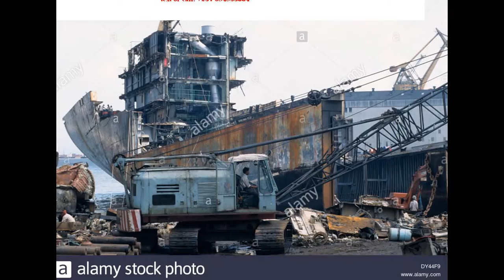Marine Vessel Dismantling CAMEROON NATURAL CORPORATIONSS